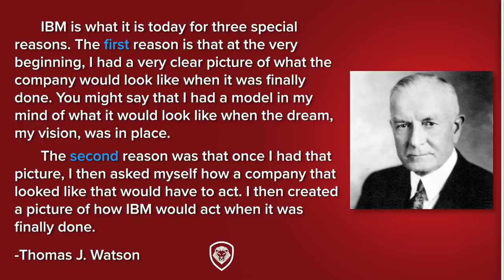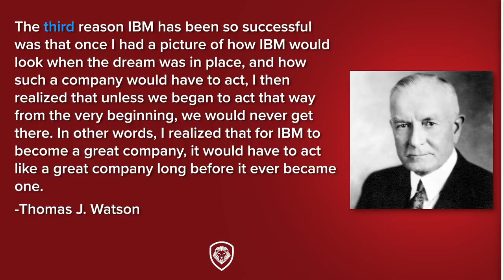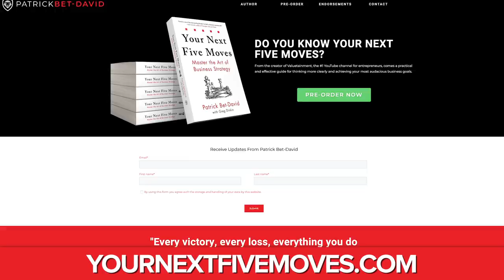How IBM Founder Built a $200 Billion Empire “Your Next Five Moves"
Pre-order 3 copies, send proof and get access to a free chapter in advance.